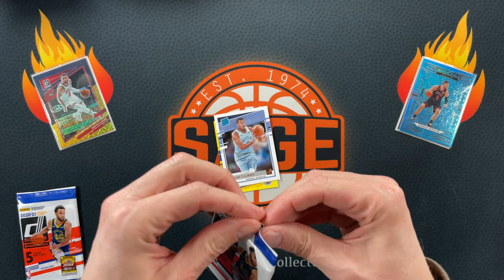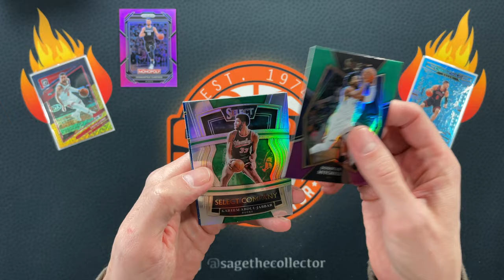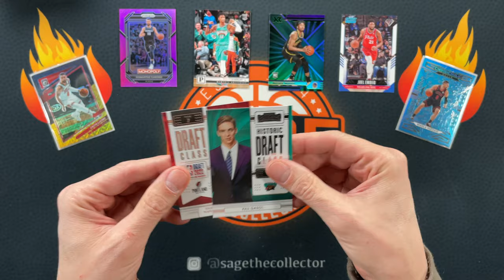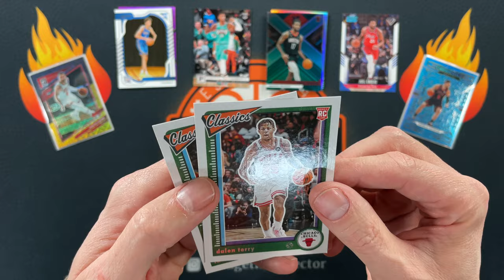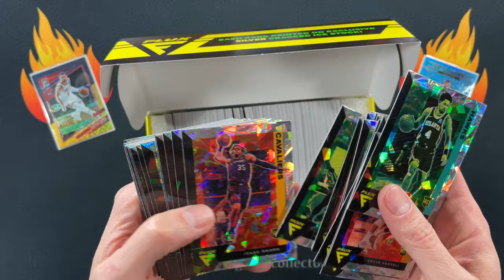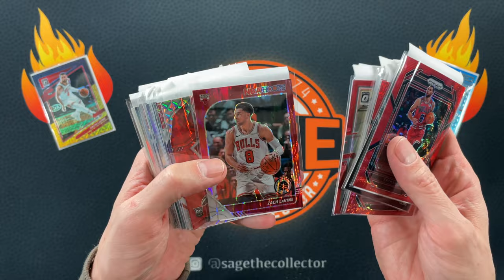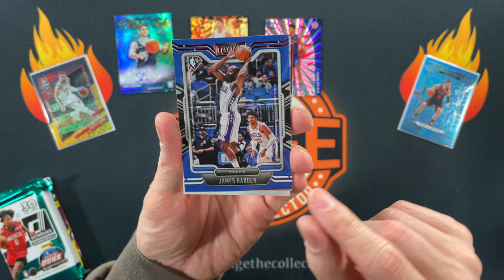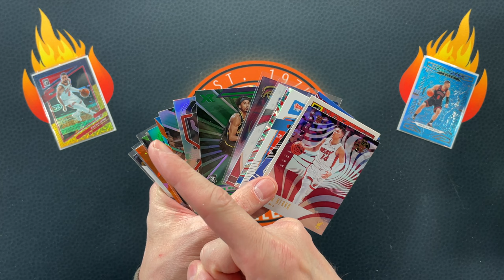$132 Hobby Packs vs. $132 Retail Packs 🔥 May the Best Packs Win!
It's time for this month's Hobby vs. Retail basketball pack battle. This month is extra exciting because I am opening a pack of 2013 Prestige hobby! Giannis rookie hunting! I also open up a small batch of cards I picked up off of COMC.

Join to get access to custom emojis and a custom crown badge next to your name when you comment, so that everyone knows you're cool. 😎 Gold members also get access to the Sage's Gold Club Discord. I'm in there a lot, so join and come hang out!